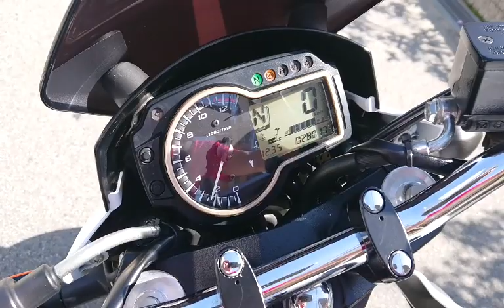GSR750 ヨシムラサイクロン 2013年 中古車 バイクショップ名:モトファクトリーHOPPER